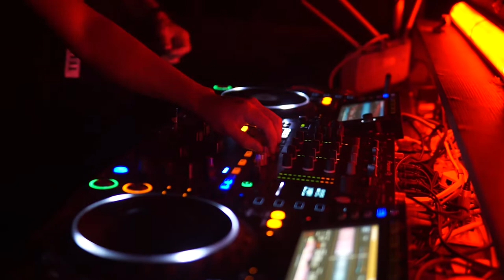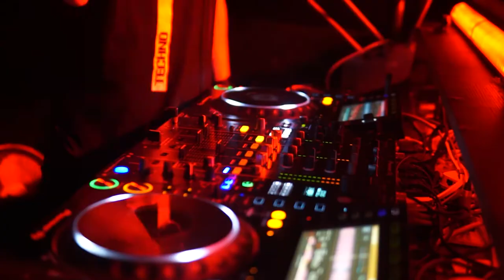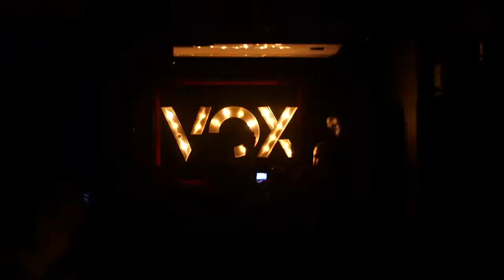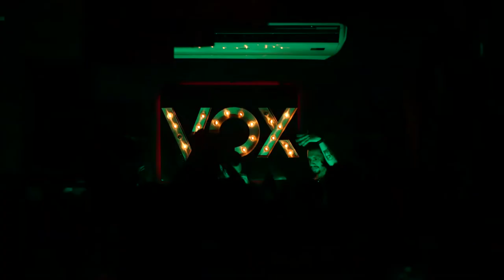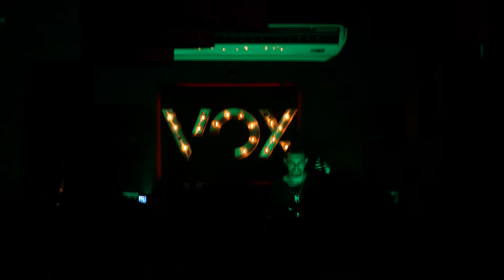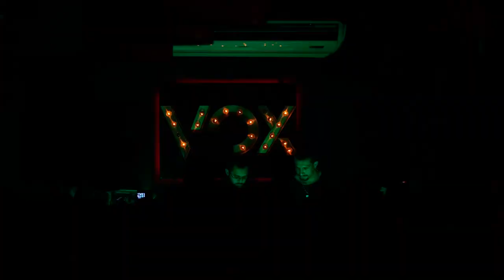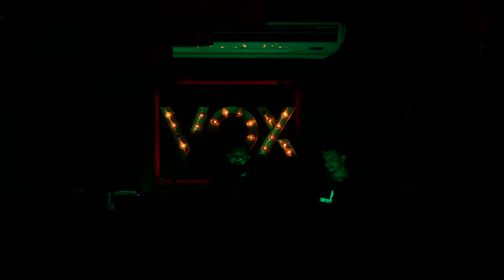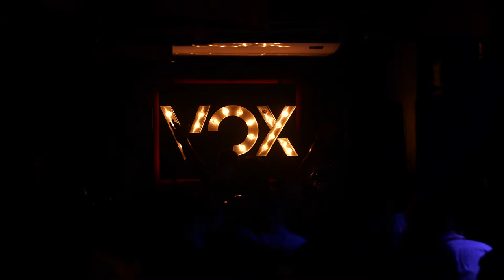Edd Enand b2b Marlon J. @Monovox 02.03.22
Set at Monovox (Guayaquil - Ecuador) 02.03.22
Escúchalo en Soundcloud:

MARLON J.